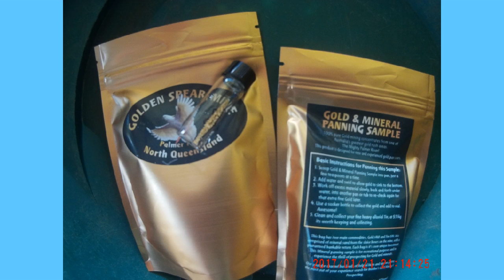Golden Spear Mine Paydirt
Golden Spear Mine Paydirt from a real gold mine in Nth QLD.

Try your panning skills and find some real gold, it's great to see that gold sitting in the bottom of your gold pan.

There is also tin and gems in the paydirt as well, this will really test your panning skill to the limit.

paydirt
Australian paydirt
gold
panning
panning paydirt